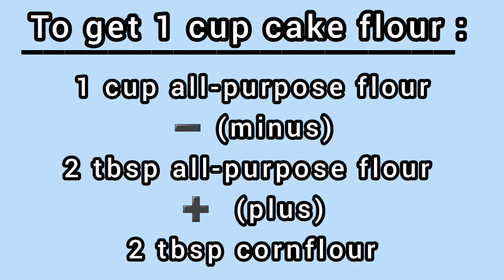Cake Flour Substitute | Cake Flour from All-Purpose Flour | Samia's Kitchen Tips and Tricks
How to make Cake Flour subsitutefrom All-Purpose Flour. Samia's Tips and Tricks for Chefs and Cooks.